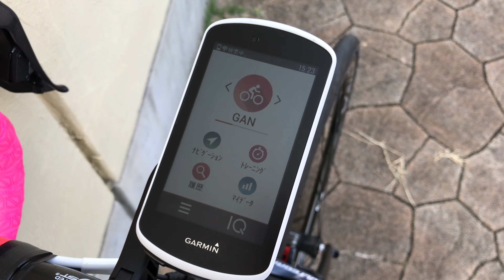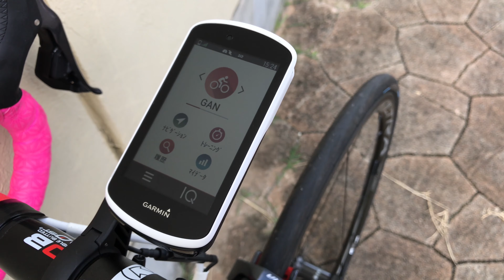【roadbike】 妻のロードバイクを妻が紹介？する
今回は妻とライド行ったついでに妻が自分でロードバイク紹介をしました。
スマホ撮影なので声も小さいですし、動画撮影に慣れていないので至らない所が多いかと思いますが、温かい目で見て頂ければ幸いでございます。

今後も妻に出てほしい方は高評価を、もう二度と妻を動画に出してほしくない方はマイナス評価をお願いします。

初めまして、DEZOと申します。
趣味はキャンプにロードバイクと船釣りをやっています。

コメント欄は基本的に自由ですが、誹謗中傷や一人でも不快に感じるかもしれないと判断されるコメントを発見しましたらコメント消去し、ユーザーブロックさせて頂きます。
皆さんで楽しくやりましょう♪